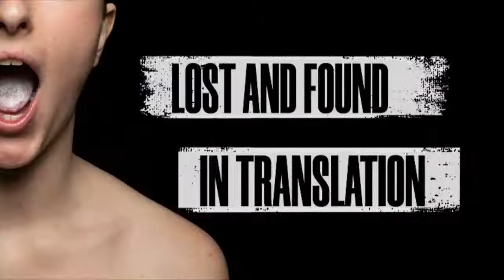SANTIAGO AUSERÓN & IÑAKI ESTEBAN / "Writing sound"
The art of the former band leader of Radio Futura, who has also lived life as Juan Perro, has always combined music, literature and philosophy. If the lyrics of his songs are short stories, the texts in his books are long novels or chronicles of his vagabond inquiries. His recent and ambitious book, “Arte sonora” , immerses himself in these musical, philosophical and literary currents through a journey between conflict and harmony, between the primordial chaos of antiquity and the chaos of this present without a compass.